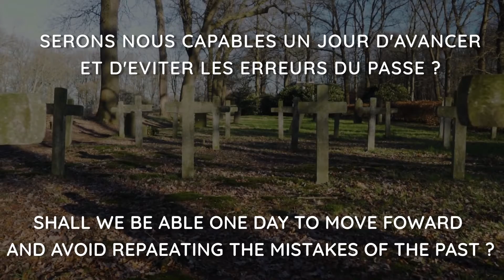17-3-2022 Conflit planétaire (Planetary Conflict) Music By The Chacals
Video Credit :

Matthias_Groeneveld

Erosvideos

Louis-de-Funes

AlexKopeykin

FrankundFrei